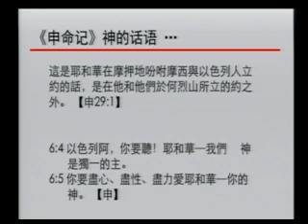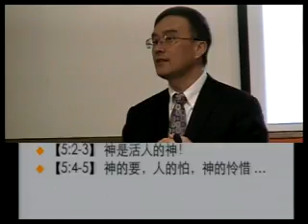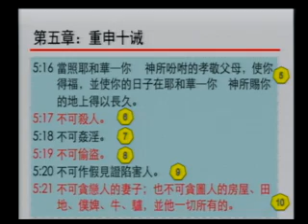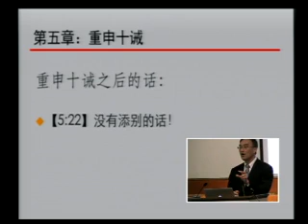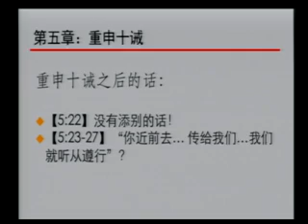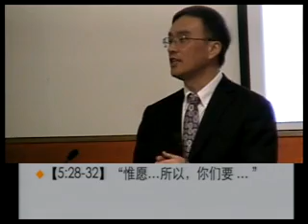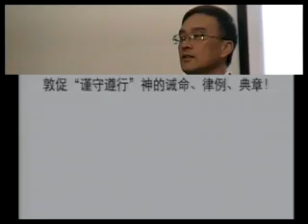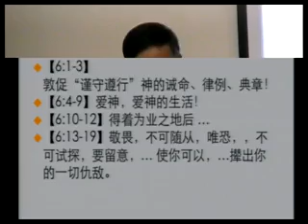2016-01-17 简志敏 主日学 申命记(3)